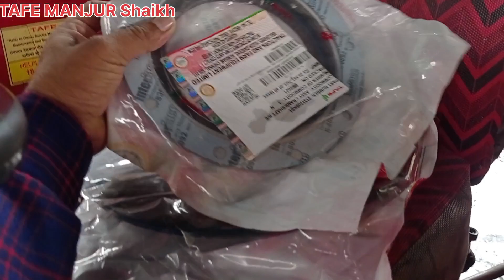2 ट्रैक्टर क्लच प्लेट जल्दी क्यों खराब हो जाती है / Tractor clutch plate is damaged / MANJUR SHAIKH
2 ट्रैक्टर क्लच प्लेट जल्दी क्यों खराब हो जाती है / Tractor clutch plate is damaged / MANJUR SHAI ____________________________________________________ 👉 ⚪🔵🔴🟡 हाय दोस्तो मे आपका दोस्त 🟡🔴🔵⚪ 🟡 🔵 Manjur Shaikh 🔵 🟡 ______________________ 🟡 तो आज मे आपको इस वीडियो मे ऐक और नई जानकारी के बारेमे बता ने वाला हु और ये जानकारी मेरे सभी किसान भाइयों के लीये लाभ दायक और फायदे मंद है तो आज मेने आपको इसविडियो मे दिखाया है की ट्रैक्टर का व्हील अलाइनमेंट सैटिंग करना क्यू जरूरी है ? और उसको सही टाइम में सैटिंग नकरने से क्या नुकसान होते हैं और Tractor Wheel Alignment कैसे किया जाता है उसके बारे में जानकारी दी गई है 🟡 तो आप इस वीडियो को सुरु से लेके अंत तक देखना और आपको वीडियो पसंद आये तो हमारे और किसान भाइयों में शेर करना और लाईक करना तो बिल्कुल ना भूले क्योंकि आपकी ऐक लाईक से मेरा होसला बरता है और मे आपके लीये नई नई वीडियो लाता हु और लाता रहूंगा और ये लाईक शेर सब्सक्राइब आपके लीये बिल्कुल फ्रीरी है इसका कोइभी चार्ज नही है तो देर किस बातकी आप हमारे इस नेक काम मे हमारे साथी और सह भागी बने 🟡 और आपने अभी तक आपका चहिता आपका पसंद दीदा 🔴 🔵 Y O T U B E 🔵 🔴 _______________________ चैनल 🟢👉Manjur Shaikh👈🟢 🟡 को सब्सक्राइब नही कीया है तो अभी करले और आपने हमारी चैनल को सब्सक्राइब कीया हुवा है तो आपका बहोत बहोत दिल से धन्यवाद दोस्तो चैनल को सब्सक्राइब करने से मनको भी आनंद की अनुभूति होगी धन्यवाद 🇮🇳 मेरा भारत महान 🇮🇳 🇮🇳 जय जवान जय किसान 🇮🇳 _________________________________________________ 🟡 T A F E M A N J U R S H A I K H 🟡🟡🟡

________________________________ 🔴 Y O U T U B E 👇   ￼ / manjurshaikh 🔵 F A C E B O O K 👇 🔵 I N S T A G R A M 👇 ________________________________________________ manjurshaikh Uploadsfrommanjurshaikh manjurshaikhTractorVideo tractorvideos tractorrepairingvideo ट्रैक्टरकाव्हीलअलाइनमेंटसैटिंग TractorWheelAlignment 🔵[👉Thanks👍For Watching This Vide👈]🔵 [ 🔴 M A N J U R S H A I K H 🔴 ]